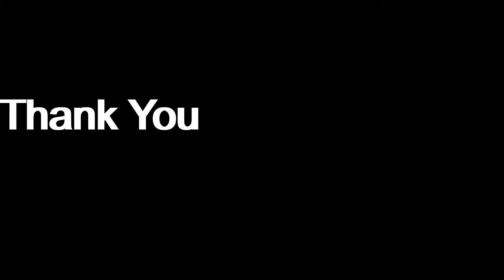Ice Safety Sensor